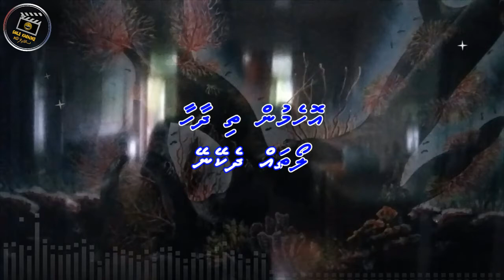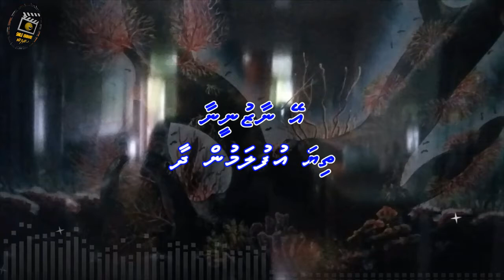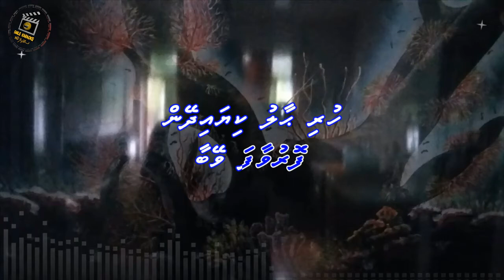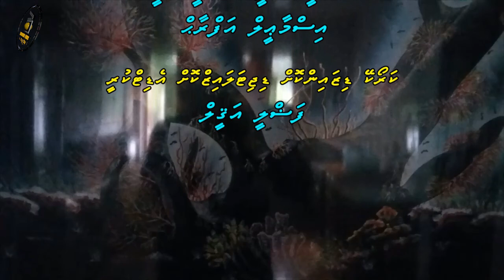Zuvaanaa (M-SOLO) Smile Karaoke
Song: Zuvaanaa
Singer:
Audio Link:
Album:
Lyrics: Ali Shakir (Shark)

Song: Teri Jawani Tapta Mahina
Movie: Amaanat
Starcast: Manoj Kumar & Sadhana
Singer: Mohammed Rafi
Lyricist:
Producer:
Director:
      - Smile Karaoke -